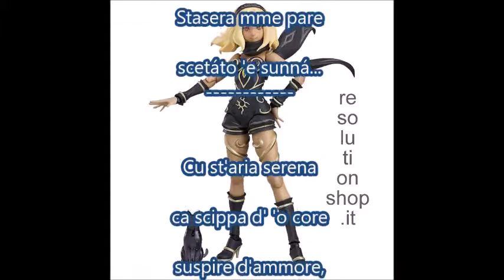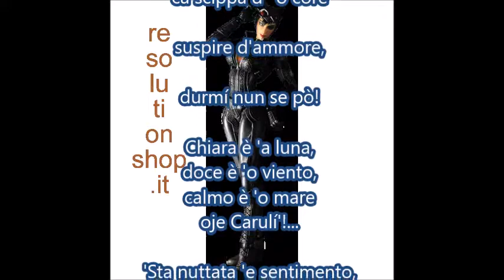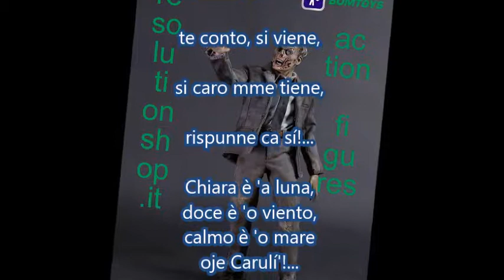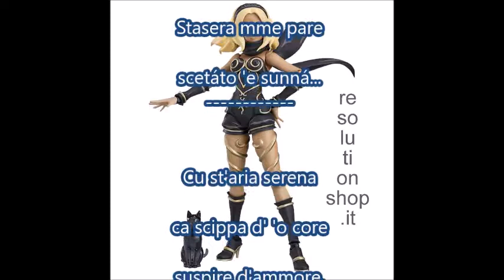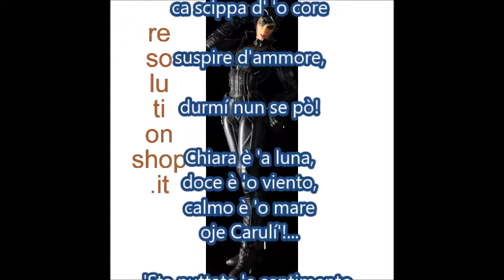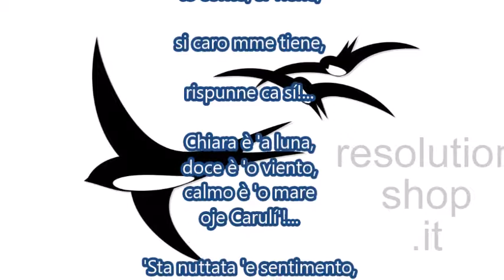Nuttata 'e sentimento(G.Capolongo-A.Cassese)strumentale karaoke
Canzone napoletana del 1908 interpretata da moltissimi cantanti. La musica è opera di Giuseppe Capolongo(Napoli, 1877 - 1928), i versi sono di Alessandro Cassese(Castellammare, 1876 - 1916). Nel video una versione strumentale e una versione per karaoke.